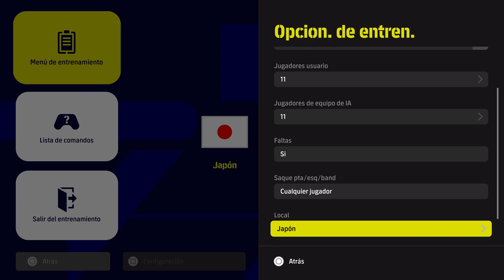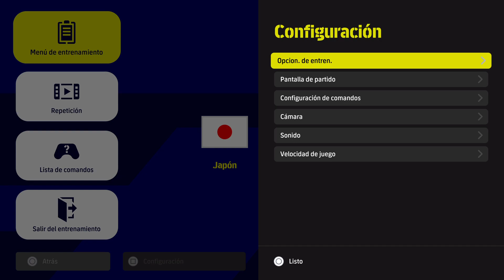FECHA FIFA 3 PARTIDO